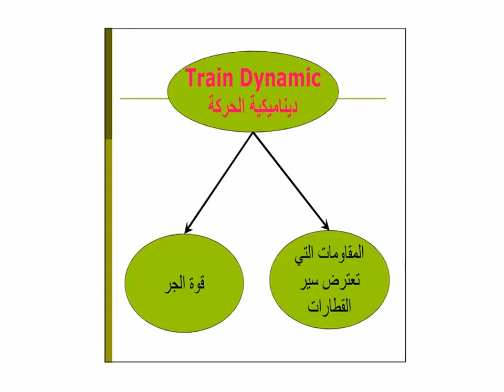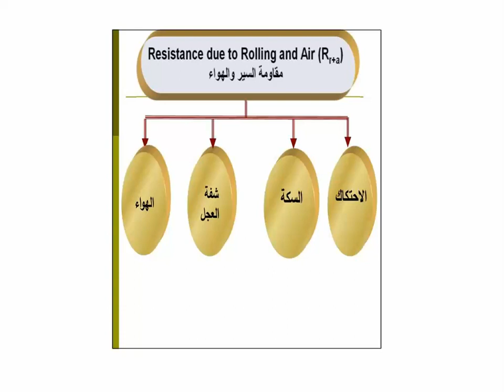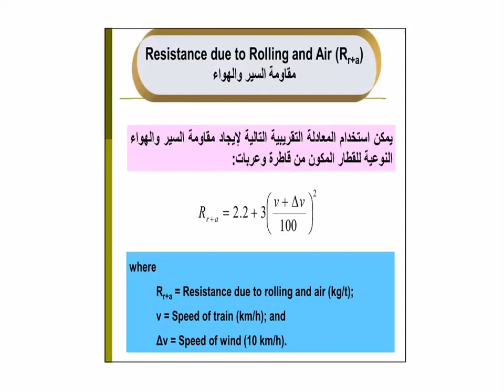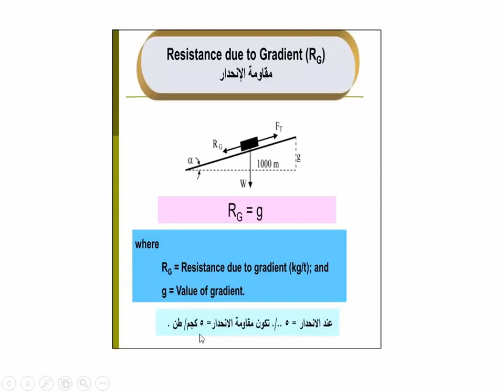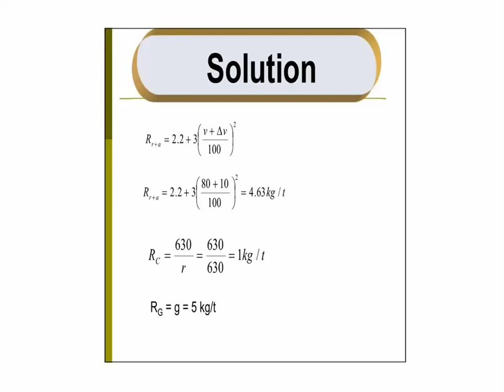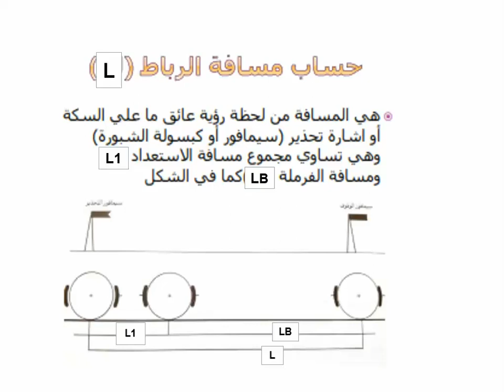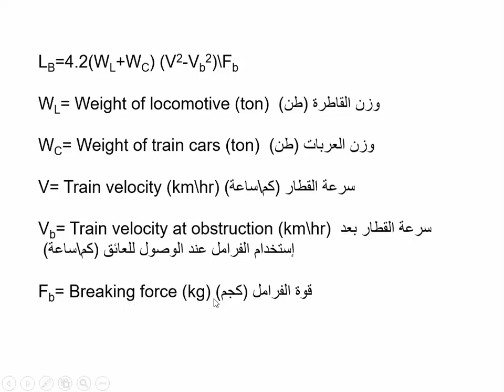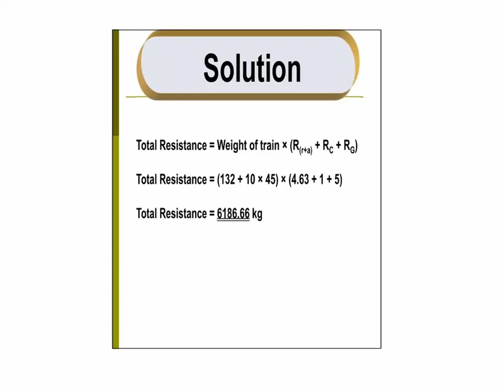Lecture 1 Resistances Public Works 2 1